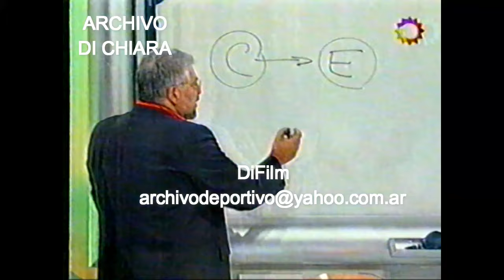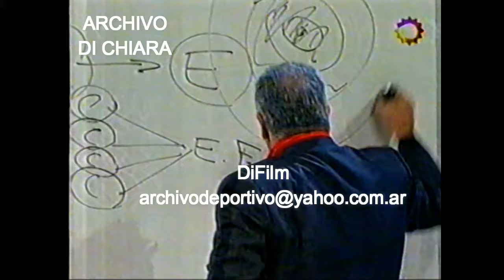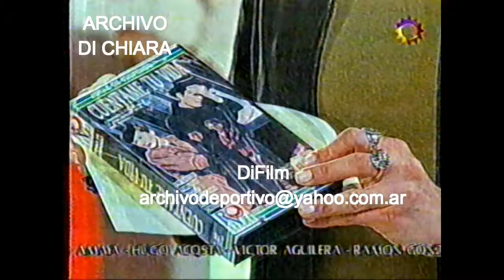DiFilm - Programa El Buscador con Jorge Bucay y Gabriela Radice (2001)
Programa "El Buscador" con Jorge Bucay y Gabriela Radice.
Tema: Las Fobias.
Fecha: 04/10/2001
Código: V-13407